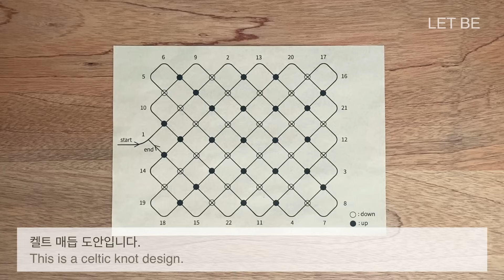DIY | macrame teapot coaster saucer mat celtic knot | 마크라메 티포트 코스터 매트 냄비 받침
How to make a macrame teapot coaster
using basic knot🌿
I made a macrame teapot coaster
using celtic knot.

* size : 18cm x 15cm(6mm), 14cm x 12cm(4mm)

기본 매듭을 사용한 마크라메 티포트 코스터 만드는 방법🌿
켈트 매듭을 사용해서
마크라메 티포트 코스터를 만들어 보았어요.

* 사이즈 : 18cm x 15cm(6mm), 14cm x 12cm(4mm)
* 음악 : Kindness courage
          _by Kolby Knickerbocker_Artlist

저의 영상을 봐 주셔서 너무 감사해요.💛
그리고 지속적인 작품 활동과 컨텐츠 제작을 할 수 있도록
렛비 채널을 응원해 주세요~~